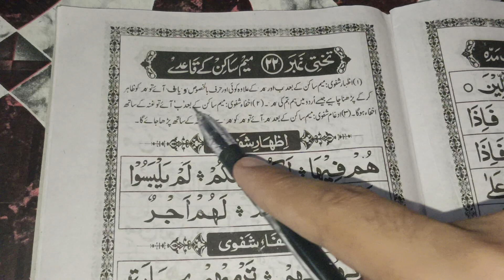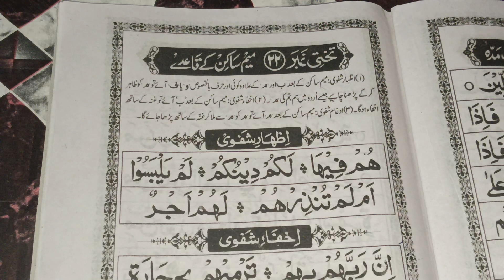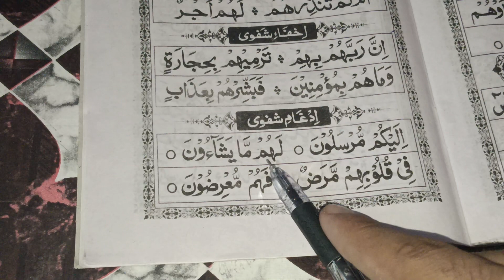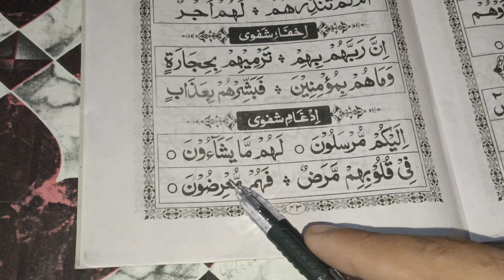norani quaida takhti number 22| नूरानी क़ायदा तख्ती नम्बर 22 | Arabia alphabet lessons 22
Noorani qaida takhti number 21 | How to read Noorani Qaida takhti
number 22| noorani qaida
Noorani qaida lesson 21 Noorani qaida takhti no 22

sorry dosto noorani quaida ka takhti step by step video nahi banaiye hai but total chapter padha chuke hai eak video me 2 se 3 chapter hai aap padh lijiyega  17 ke bad alag alag chapter

asad Arabic
asad Arabic academy

Dua 🤲me yad rakhiyega

bell 🔔icon ko press kar dijiyega  isse hamre letest video ka notification jaiga